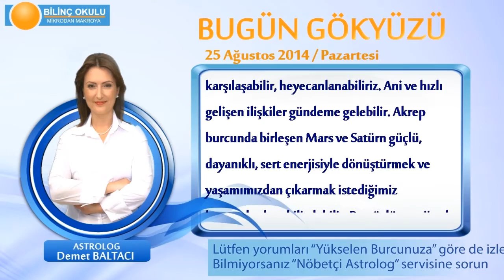KOÇ Burcu, GÜNLÜK Astroloji Yorumu,25 AĞUSTOS 2014, Astrolog DEMET BALTACI Bilinç Okulu